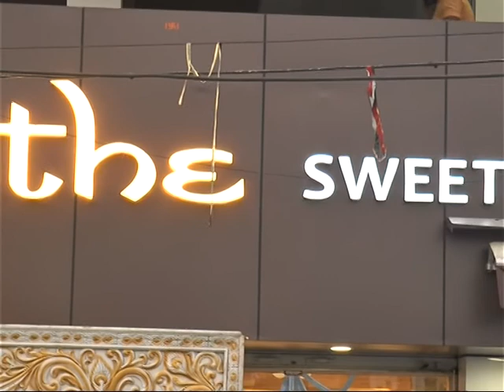Namaste Sweets Shop Opening Ceremony in Nizamabad